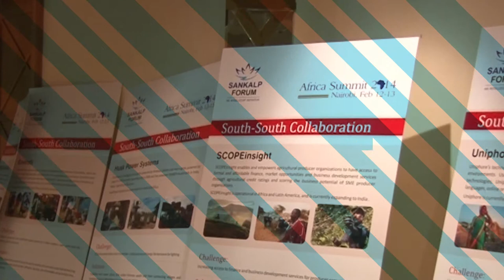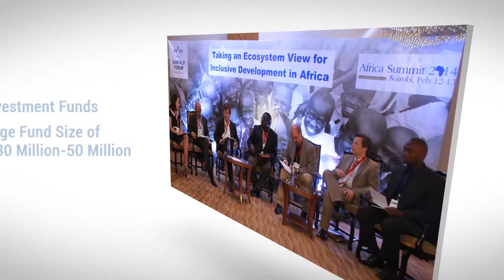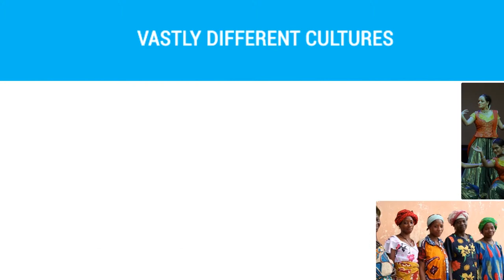27 03 2014